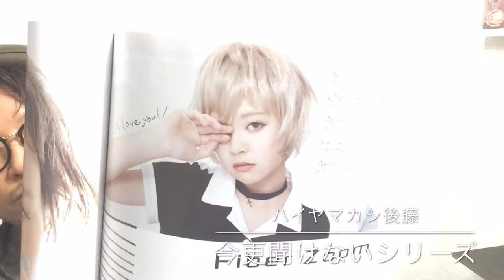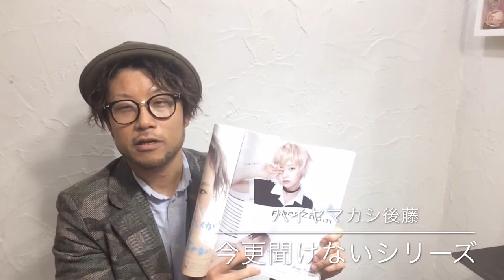【ブリーチカラー】髪を明るくしたい！ヘアカラーの基礎